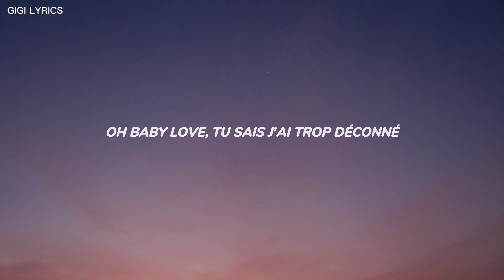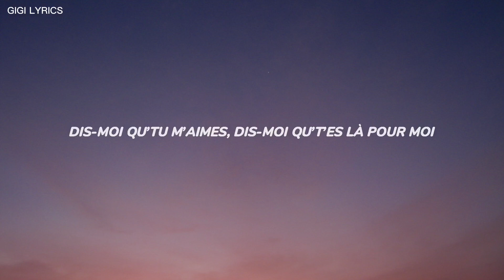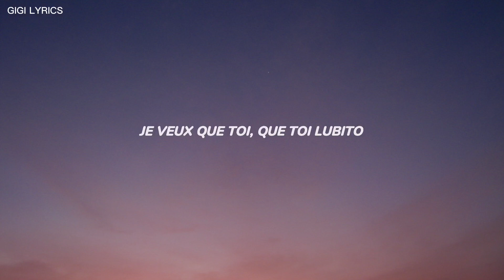MOHA K - LUBITO (Lyrics)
• Artist: MOHA K
• Song : LUBITO
• Album: LUBITO
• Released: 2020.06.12